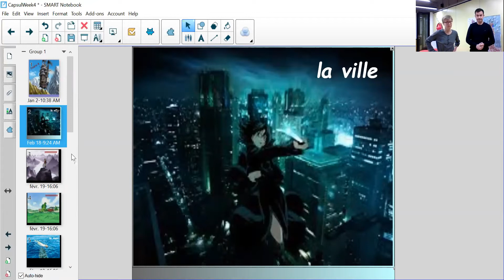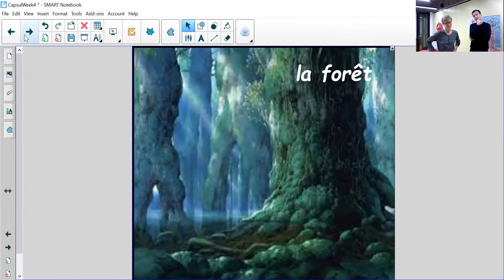E106 - week 4 - partie 1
Révisions ville/campagne/mer- Alliance Française de Hong Kong